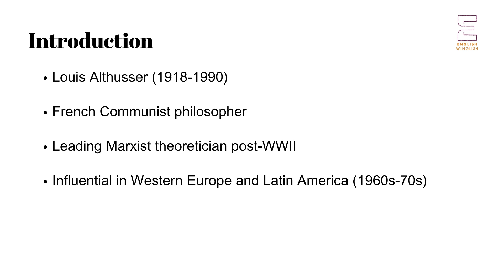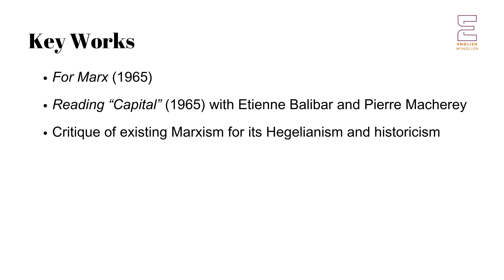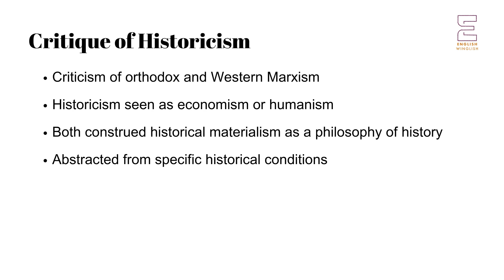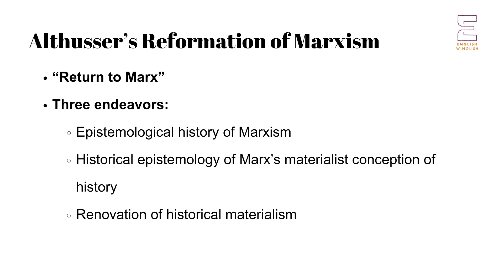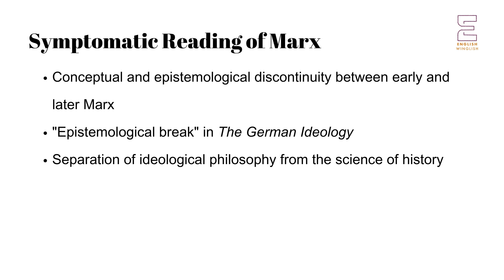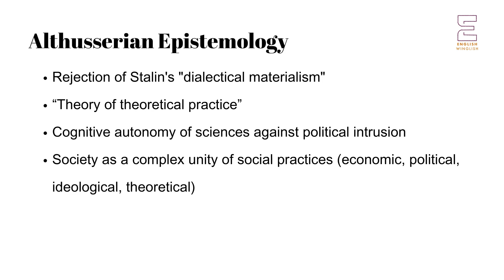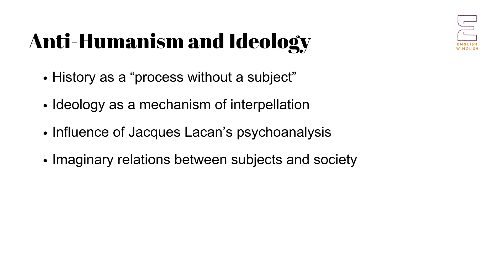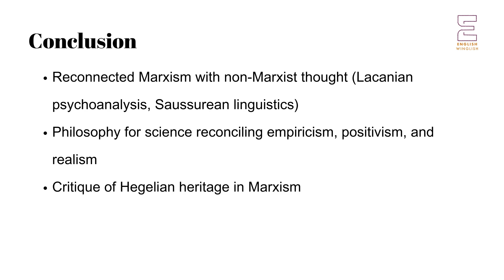Louis Althusser | UGC NET NTA English | Cultural Studies